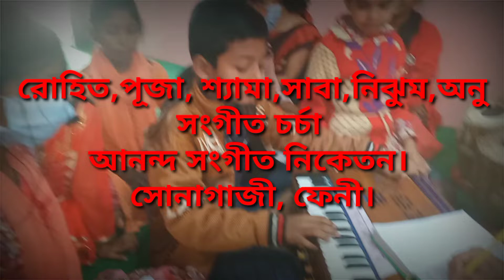দেশাত্মবোধক গান শেখা-এইযে আমার মাতৃভূমি। Desattovhodok gan ai je amar matrivhumi ai je amar desh.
দেশাত্মবোধক গান শেখা   এইযে আমার মাতৃভূমি এই যে আমার দেশ || Ai je amar matrivhumi ai je amar desh is one the best songs to listen to at ListenOnRepeat right now. The artists in এই যে আমার মাতৃভূমি এই যে আমার দেশ || Ai je amar matrivhumi ai je amar desh have delivered an amazing performance in their official music video as well as with vocals and chords. Kpop, Jpop, Hip Hop, Classic or R&B, ListenOnRepeat has all the music you need either to break the party floor or heal the broken heart and এই যে আমার মাতৃভূমি এই যে আমার দেশ || Ai je amar matrivhumi ai je amar desh is definitely the one you can listen to at all times without getting bored. You can check out the trending music every week at ListenOnRepeat from the “Top 10” section in the sidebar and read all the exclusive reviews curated just for you.

Listen to এই যে আমার মাতৃভূমি এই যে আমার দেশ || Ai je amar matrivhumi ai je amar desh, a song that relates to mixed feelings including love, happiness, joy, sorrow and life. Sometimes, Music can be the only soundtrack of life and the only truth held within. Did you like the music video for এই যে আমার মাতৃভূমি এই যে আমার দেশ || Ai je amar matrivhumi ai je amar desh? You can now create your own playlist from your favorite artists and musicians. Heart your favorite music videos and make sure you never forget them. Watch and loop the official music video for এই যে আমার মাতৃভূমি এই যে আমার দেশ || Ai je amar matrivhumi ai je amar desh at ListenOnRepeat now!